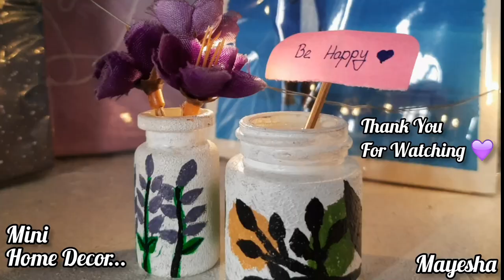Bottle Painting/Home Decorations /aesthetic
Mini Bottle Painting for Home Decorations 💜